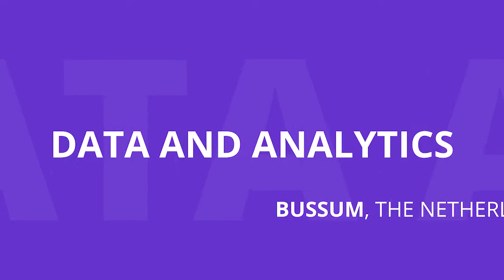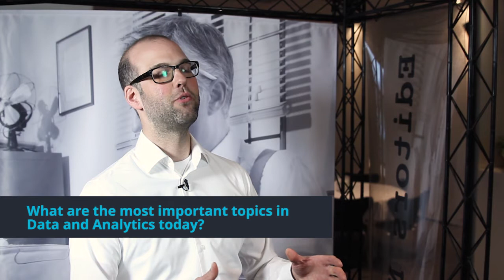Sjoerd van den Heuvel at Data and Analytics 2017, The Netherlands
Sjoerd van den Heuvel, the Researcher and lecturer of Utrecht University of Applied Science shares his thoughts on the following topics:

-In a nutshell, what was your presentation about today?
-Why is it an important topic now?
-What are the most important topics in Data and Analytics today?

Data and Analytics 2017, The Netherlands

Q11,Q12, I1